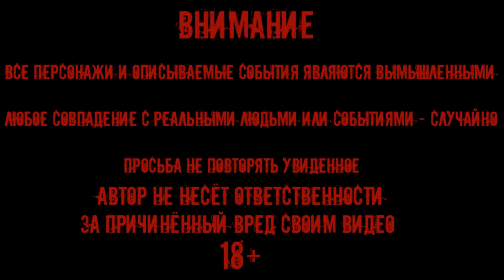ПРИЗРАК МАЛЬЧИКА сказал МАМА